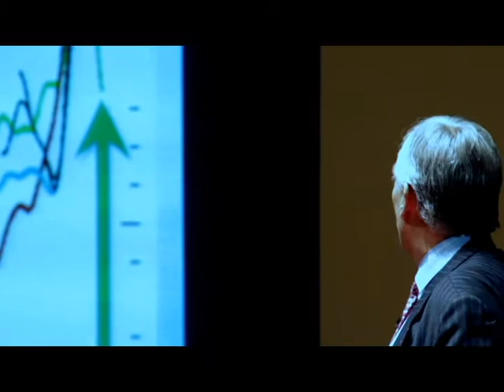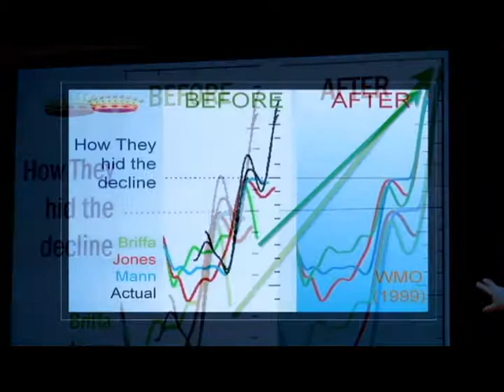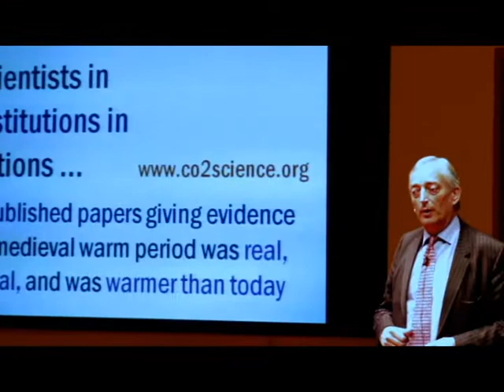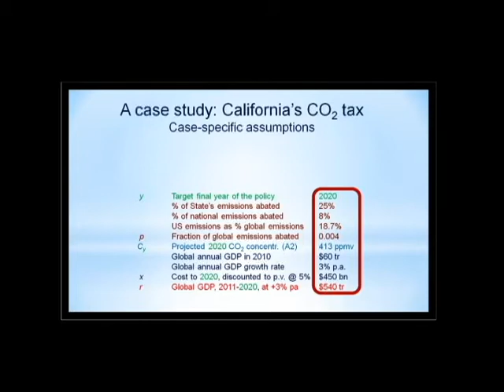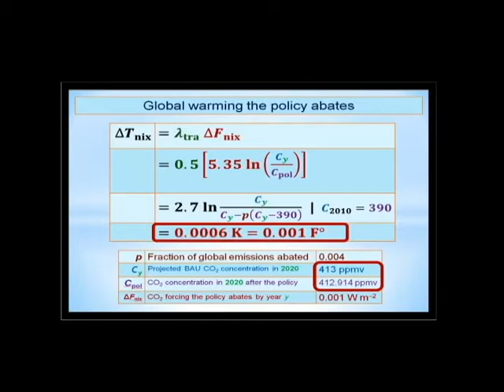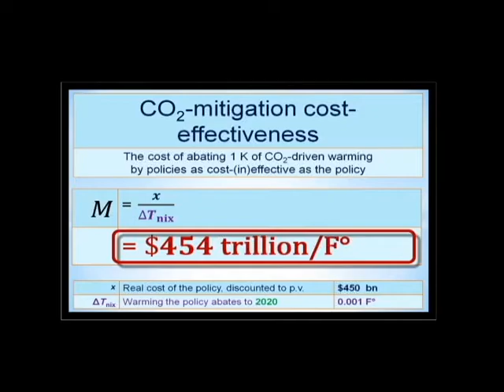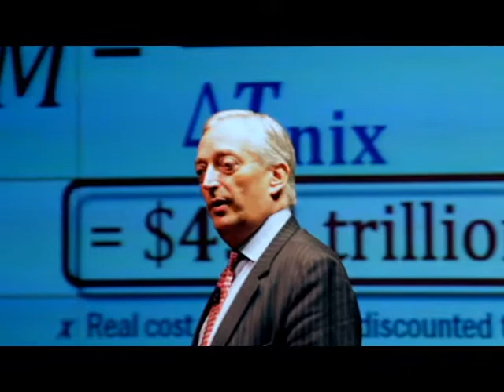Lord Monckton Lecture at USD 2012 - Segment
Climate Change Skeptic Addresses Global Warming Issues

SAN DIEGO, CA -- British aristocrat and climate change skeptic Lord Christopher Monckton addresses what he calls a "global warming scam" at the University of San Diego Joan Kroc School of Peace Studies on Saturday, March 24.

Warren Duffy, appearing with State Rep. Brian Jones, provides truth and common sense concerning California's Global Warming Solutions Act of 2006/AB 32.